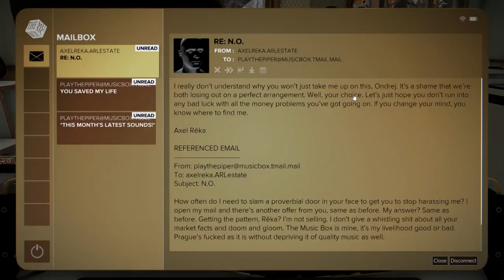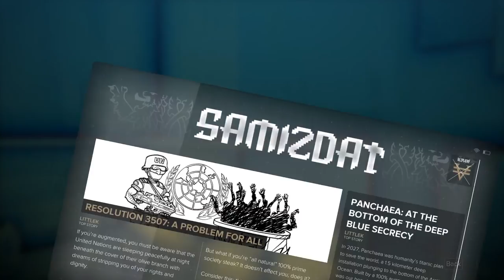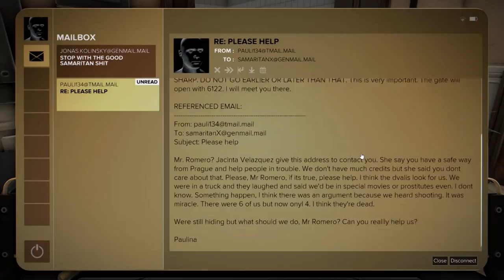Deus Ex: Mankind Divided (Ep. 14 – Neon Rave)